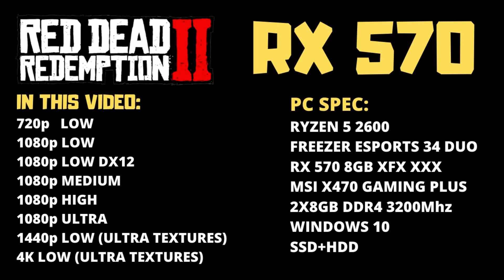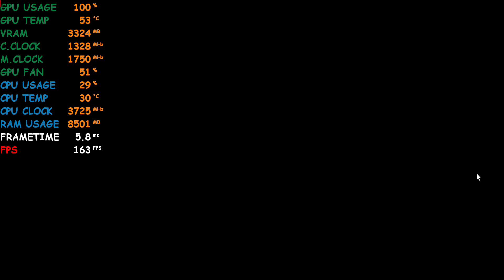Ryzen 5 2600 RX 570 8gb Red Dead Redemption 2 720p 1080p 1440p 4k - LOW HIGH ULTRA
00:00  PC SPEC
00:08  720p  LOW
02:44  1080p LOW
05:28  1080p LOW DX12
07:28  1080p MEDIUM
10:01  1080p HIGH
12:33  1080p ULTRA
15:10  1440p LOW (ULTRA TEXTURES)
17:31  4K LOW (ULTRA TEXTURES)